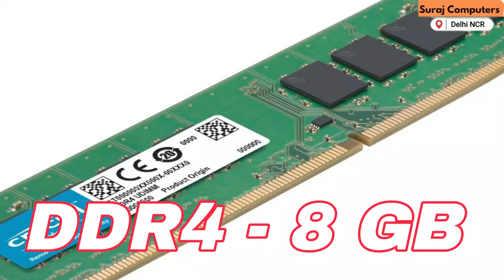Troubleshooting battery issues- Lenovo Service Center | Fixed the laptop battery related issues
If your Lenovo Yoga laptop battery is not giving backup, here are some steps you can take to troubleshoot the issue:

Check the battery health: You can use a battery health monitoring tool to check the current health of your battery. If the battery health is low, it may need to be replaced.

Check the power settings: Check the power settings in your laptop to make sure that the battery saver mode is not turned on. If it is turned on, turn it off and see if the battery backup improves.

Unplug unnecessary devices: Unplug any unnecessary devices that are connected to your laptop, such as USB drives or external hard drives. These devices can drain the battery quickly.

Lower the screen brightness: Lowering the screen brightness can help to conserve battery power.

Close unnecessary applications: Close any unnecessary applications that are running in the background. These applications can also drain the battery.

Update drivers and software: Make sure that all of the drivers and software on your laptop are up to date. Outdated drivers and software can cause battery drain.

If none of these steps improve the battery backup, you may need to replace the battery or take your laptop to a professional for further diagnosis.